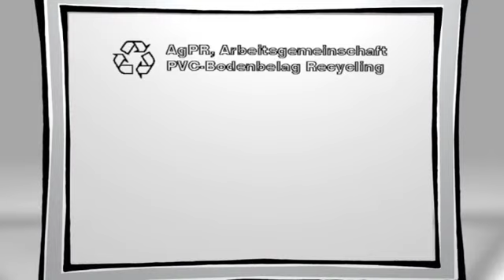PVC Baustoff-Recycling mit Ecki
PVC-Recycling leicht gemacht: "Ecki" zeigt, wie es geht